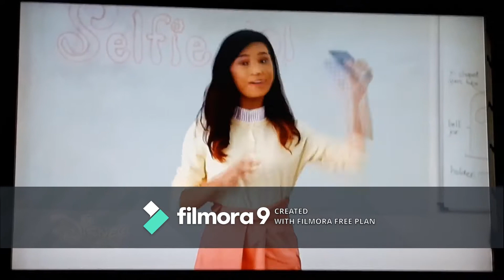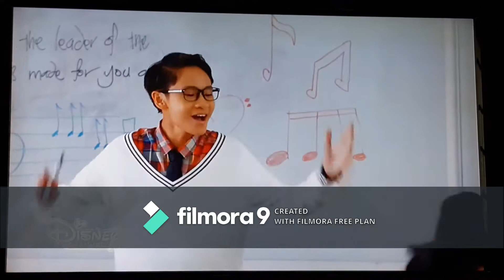Club Mickey Mouse S02E07 (Feat. Nabila Huda and Keisha)